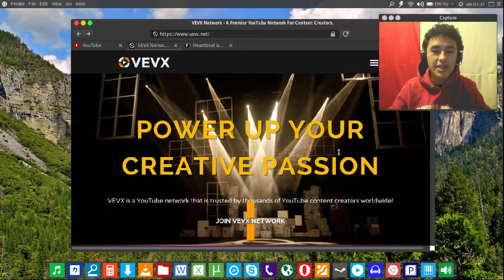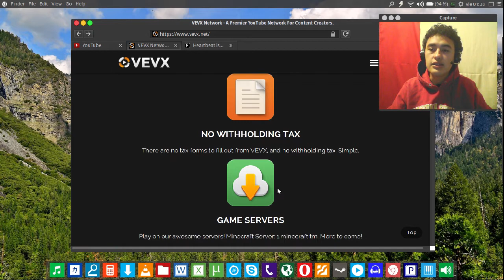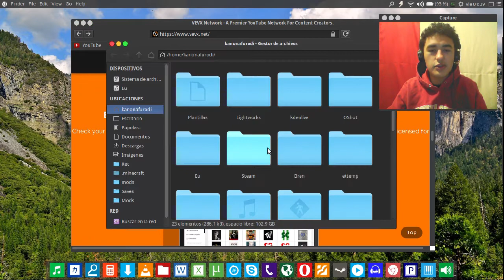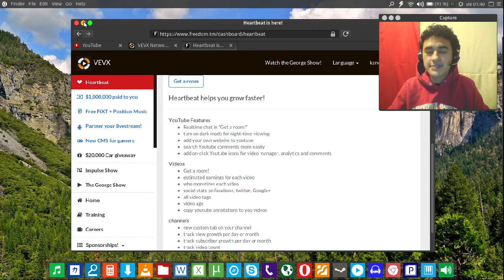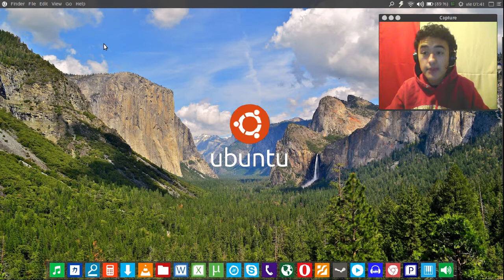Noticia | ¡Ya soy Parter! :D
Hola! :D

En esta ocasión comparto con ustedes una noticia super importante para el canal, ya soy partner de una Network que se llama Freedom! :3
Muchas gracias a todos los que se ven mis videos, espero les sigan gustando :D n,n